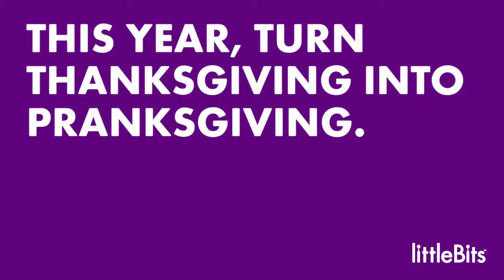Pranksgiving with littleBits: Mashed Potato Launcher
At littleBits, we like to play with our food. And what better day to have an epic food fight than Thanksgiving! Use the Rule Your Room Kit to make this Mashed Potato Catapult. When the spoon meets the spuds, it's bombs away.